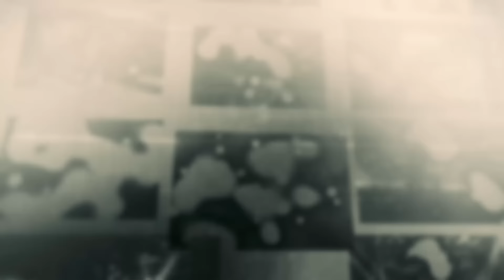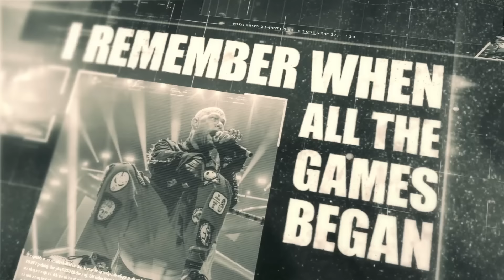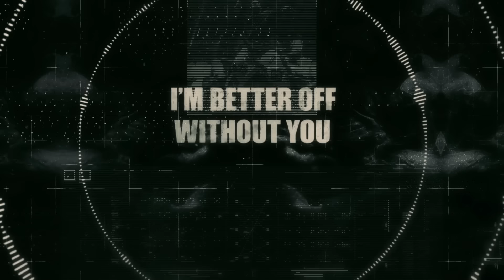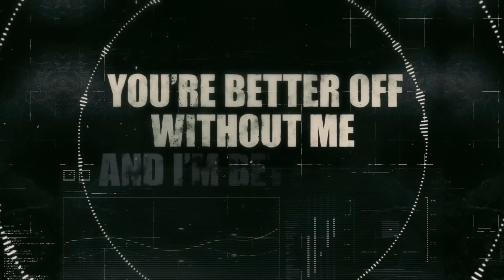Five Finger Death Punch - The Bleeding (Lyric Video)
Official lyric video for The Bleeding performed by Five Finger Death Punch.